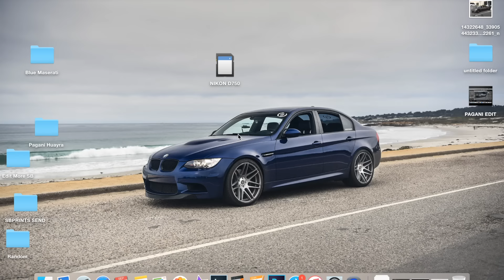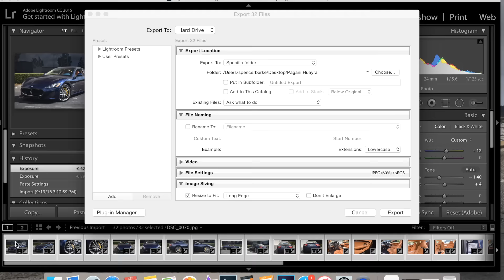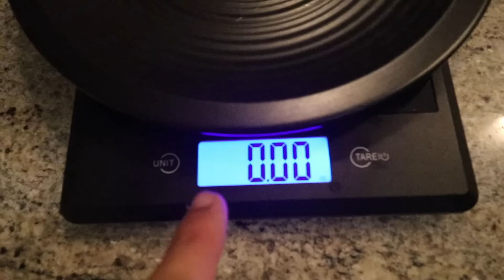This Maserati Sounds Really Good.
I'm Spencer Berke! I'm an Automotive Photographer, Exotic & Luxury Automotive Wholesaler, YouTube Vlogger & Social Media Marketer in Orange County, CA!

I do not claim the copyright of this music. Thank you so much for taking the time to watch my videos! :)